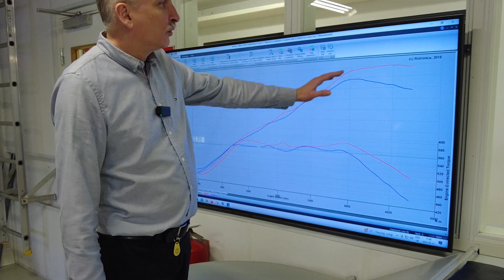OPTIFLOW - BSRs unika sportluftfiltersystem! (+18HK?!)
I den här videon besvarar Stefan (VD på BSR) de vanligaste frågorna vi får in angående Optiflow, sportluftfiltersystemet som är utvecklat och patenterat av BSR. Vi går bland annat igenom vad Optiflow är, hur monteringen fungerar och om det blir någon skillnad på ljud och effekt.

Har du några fler frågor angående Optiflow, eller några andra av våra produkter? Ställ dem gärna i kommentarsfältet så ska Stefan försöka besvara dem i nästkommande videos.

Hitta Optiflow till just din bilmodell här (här hittar du även monteringsanvisningen).

Glöm inte att följa oss på våra andra sociala kanaler för att inte missa de senaste uppdateringarna och nyheterna: